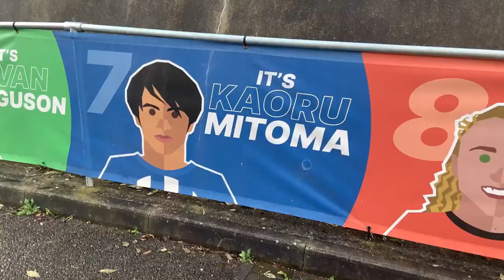Lucky point for Burnley || Brighton vs Burnley || Premier league highlights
The draws are back in the Amex. Brighton had most of the momentum in the first half but were unable to find the net despite having most of the possession. Then a run by Odobert made sure that Burnley went to half time with a 1 goal lead. Brighton however came back out ready to fight and in the 77th minute we equalised. From there Brighton had shot after shot after shot however miracle saves from MOTM keeper Trafford kept Brighton from taking the lead. In the end neither team could take the lead and ended in a 1-1 draw. Brighton will be disappointed to drop those precious points whilst Burnley get a crucial point in their relegation battle. Up next Brighton have Marseille in the Europa league at home, the final game of the group stage and then head to the emirates for the premier league. See you next game.

PS: We received a warning from the steward which is why we had to put the camera away and had to film with our phone. Therefore the bad quality. It is not our rules and we will be trying to amend this and find a solution if we can.